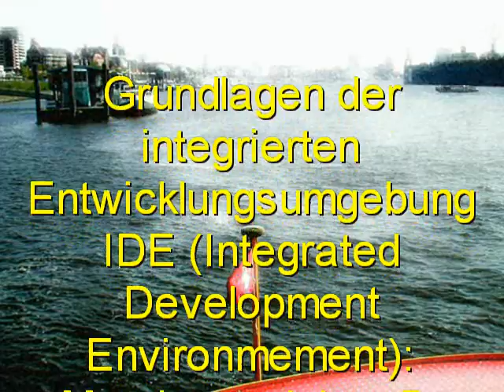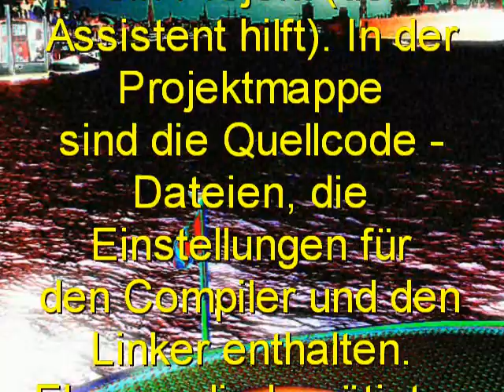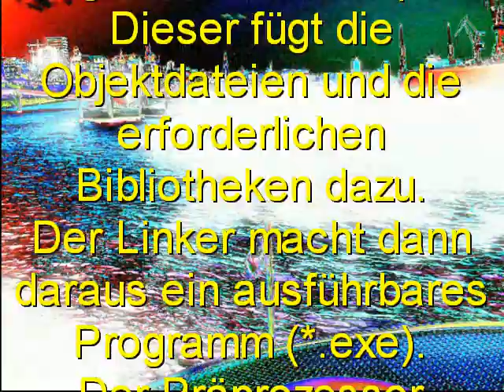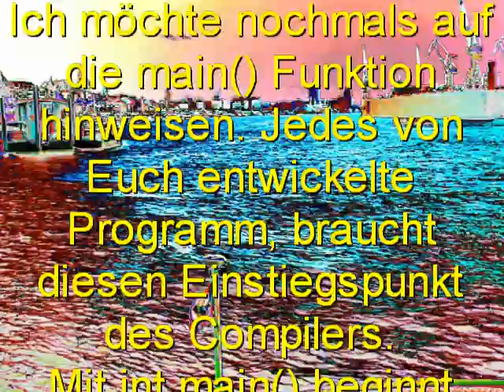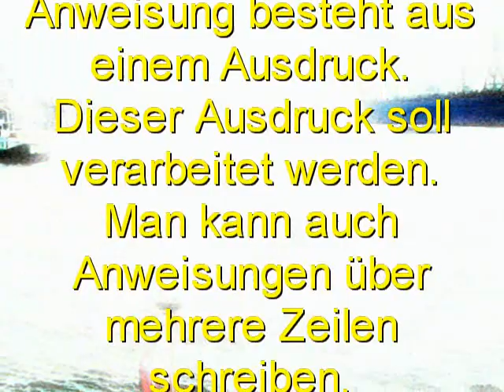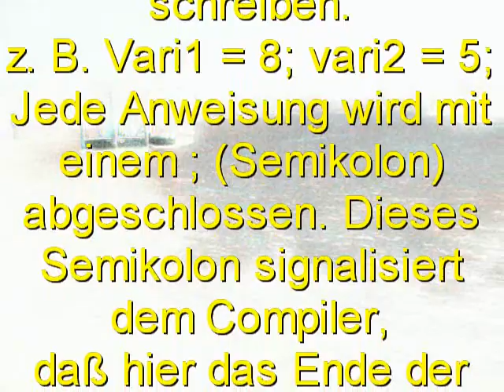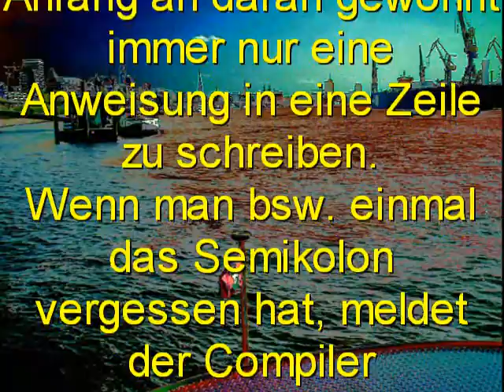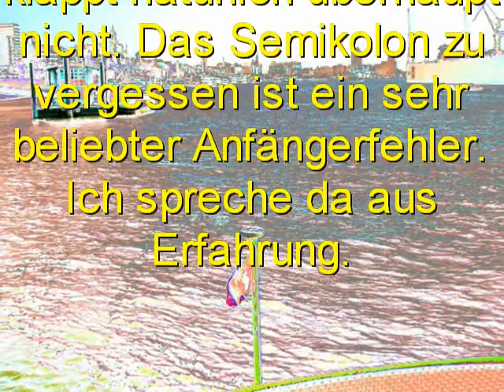C++ Grundlagen IDE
C++ Grundlagen: Editor, Compiler, Debugger, Linker, MS Visual C++ Express Edition, main() Funktion